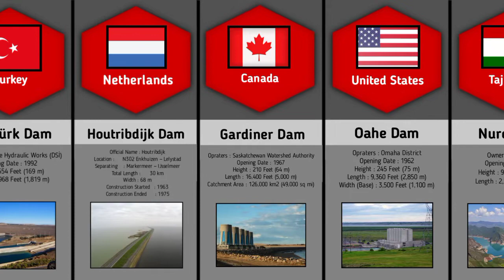World Largest Dams Form Different Countries (Part 1) - Comparison Video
In This Video, We made a list of  World Largest Dams Form Different Countries Comparison Video

which country has most dam in the world ?
what is the biggest dam in the world ?
what is the most famous dam in the world?
which country has most number of dams ?
How many Dams in World?
World Largest Dams Full Details

10 most beautiful Largest dams in the world
most dangerous dams
most dangerous dams in the world
most dangerous dams in india
most dangerous dams in South Africa
most dangerous dams in Us
4 ever green
real data
real data YouTube
real data type
real data videos
dams in the world
dams
dams from Different Countries
dams in other countries
list of dams in the world
top 10 countries with most dams
list of dams in Europe
famous Dams in the world
how many dams in the world ?
number of dams by country
dams big bigger biggest
world largest dams
world biggest dams in telugu
world top 10 dams
world top 10 dams in hindi
world top 5 dams
world largest dams in china in india
world Largest Dams Opening
views comparison
comparison channels